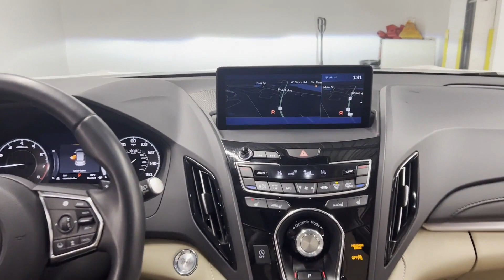Used 2020 Acura RDX w/Technology Pkg Roslyn, East Hills, Greenvale, Westbury, Glen Head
2020 Acura RDX w/Technology Pkg 5J8TC2H52LL032131 Video

This 2020 Acura RDX w/Technology Pkg 5J8TC2H52LL032131 is full of phenomenal features such as: